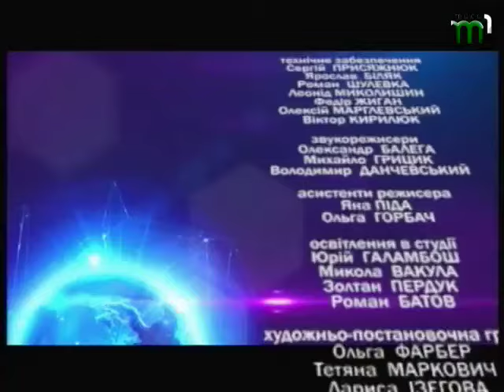Про головне. У гостях Володимир Панов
Гість студії програми "Про головне", громадський діяч Володимир Панов. Про геоплітичну ситуацію і не тільки дізнаєтесь переглянувши саму програму.